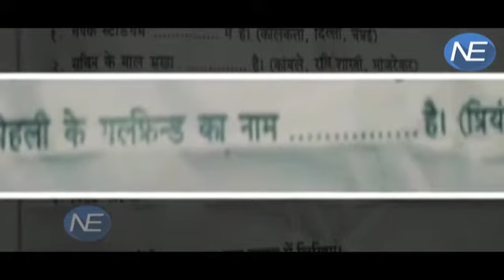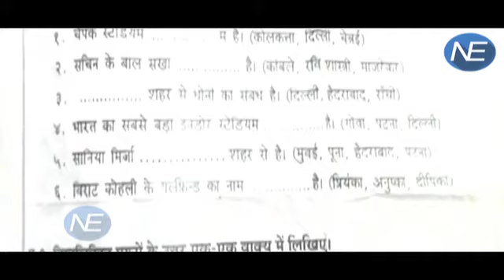देखिए कैसे School Syllabus में भी छा गए Virat Kohli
When talking about questions that come out of syllabus, one usually does not expect celebrities – that too those from Bollywood – to appear in them. While generally physical education theory papers definitely examine the children’s understanding of physical fitness and imminent sportsmen, Chacha Nehru Hindi High School in Maharashtra’s Bhiwandi asked their students a rather weird question about Virat Kohli.